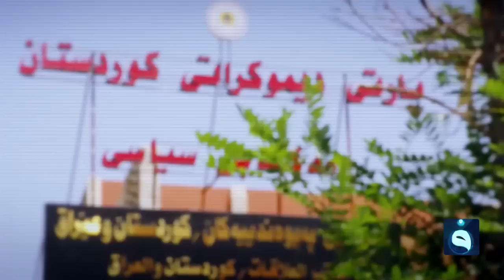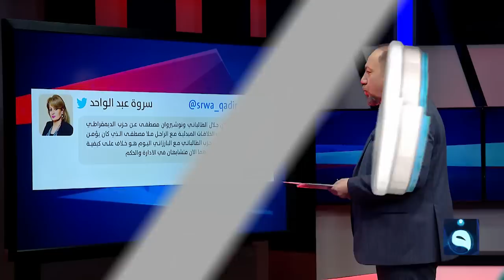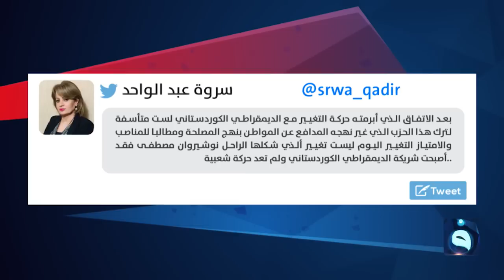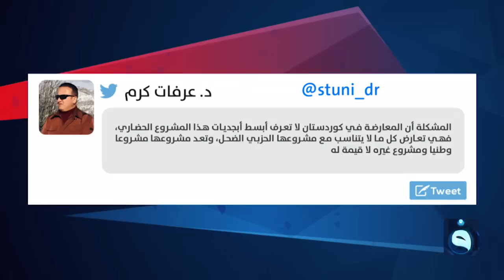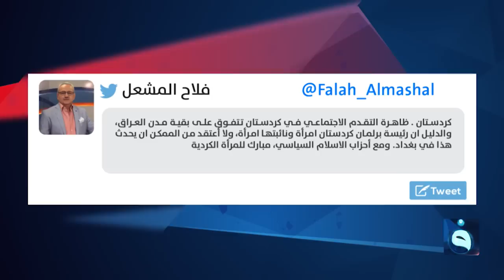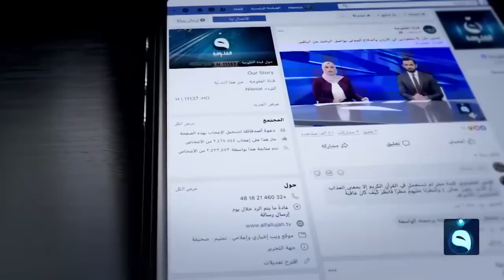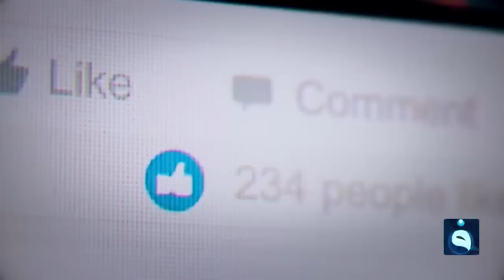حوار التاسعة | كردستان.. إقليمان بين حزبين | تقديم: د. زيد عبد الوهاب